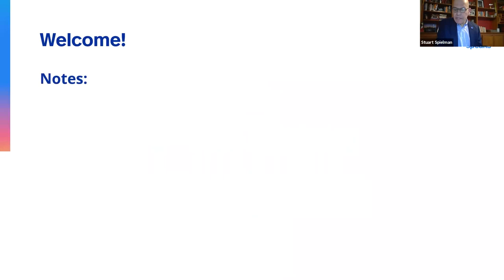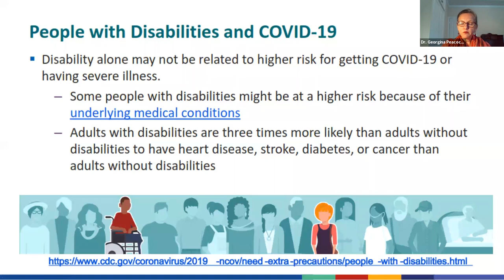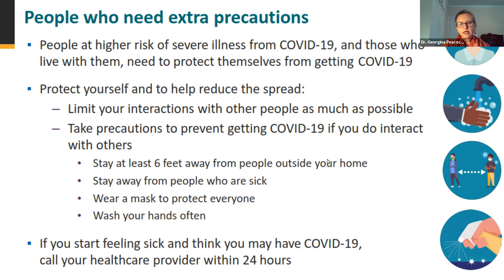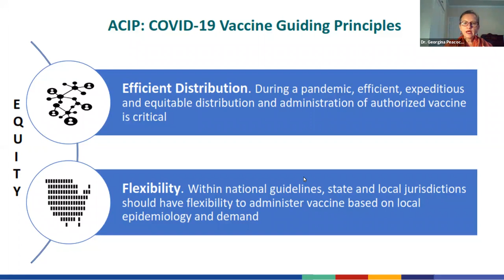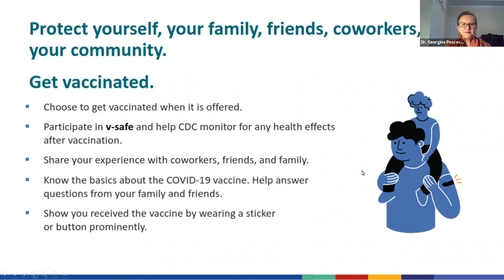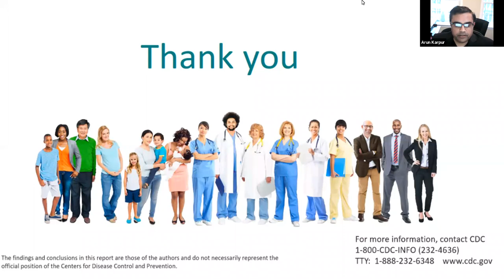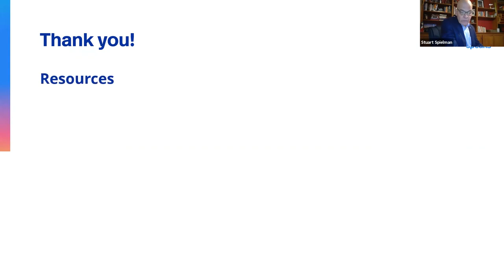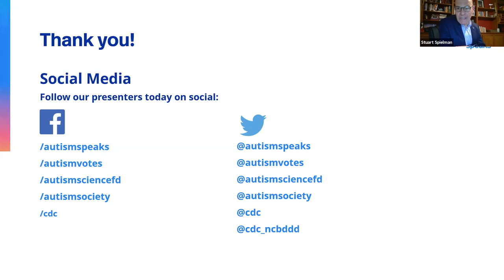Autism and COVID Vaccines Webinar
Autism Speaks hosted the CDC’s Georgina Peacock, M.D., and the presidents of the Autism Society of America and Autism Science Foundation on Wednesday for a webinar about COVID vaccines and autism. The panel discussion, moderated by Stuart Spielman, senior vice president of advocacy for Autism Speaks, answered questions about the impact of the coronavirus on people with autism, vaccine safety, priority access and resources for the autism community to learn about the vaccine and how to access it. A plain-language FAQ summary of the Q&A portion of the webinar is available